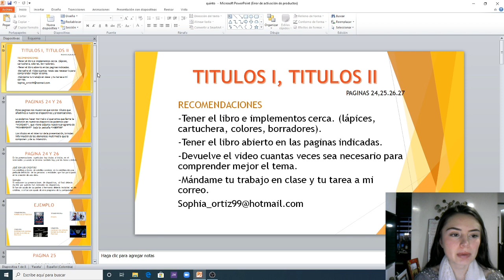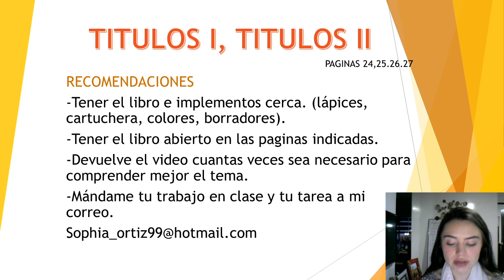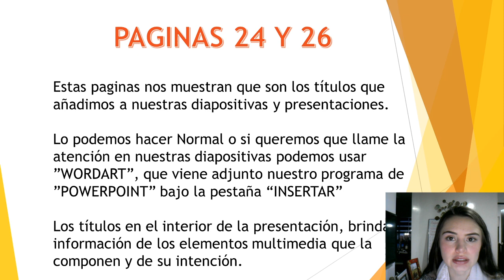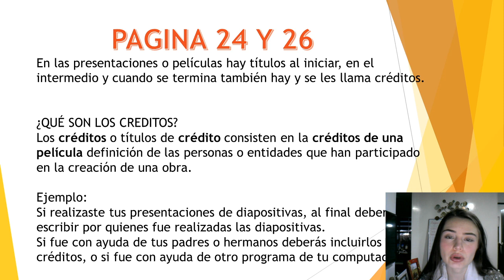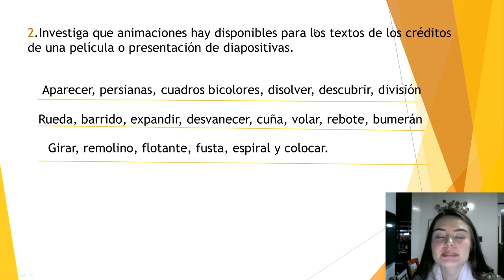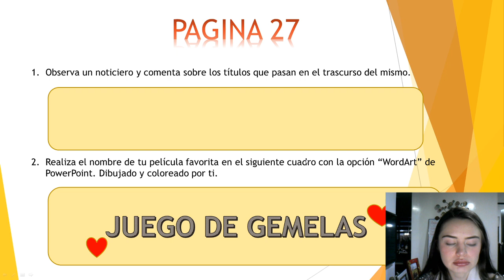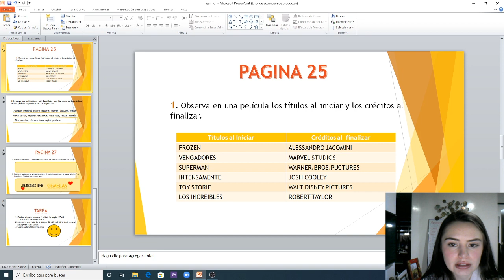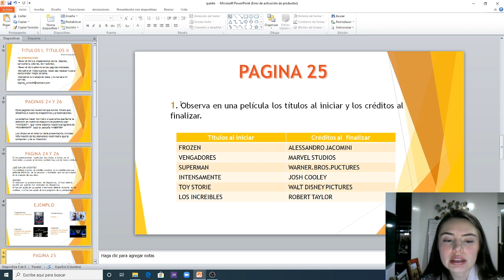CLASES VIRTUALES DE QUINTO, (SISTEMAS)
Clases virtuales de quinto
semana del 27 al 30 de Abril
Instituto pedagógico Federico Balart
paginas 24,25,26, Y 27  del libro de sistemas
Docente Sofia Ortiz